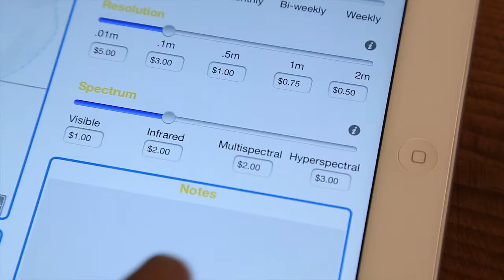Rising Tide Innovations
We connect customers to drone services. Historically, access to fresh geospatial data has been limited to sophisticated end users with deep pockets. However, the advent of UAS (drone) technology makes aerial sensing affordable; spawning commercial applications in agriculture, insurance, energy, real estate, and others. Our platform develops customer needs, manages work flow for operators and data processors, and returns a meaningful answer.